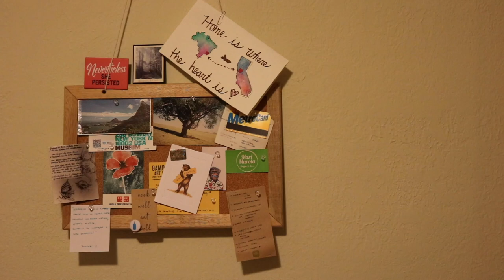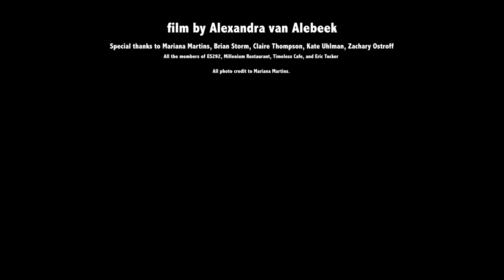The Phoenix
Story of Mariana Martins who came from Brazil to work at Millenium.

Film by Alexandra van Alebeek

Thanks to Brian Storm, Claire Thompson, Kate Uhlman, and Zach Ostroff